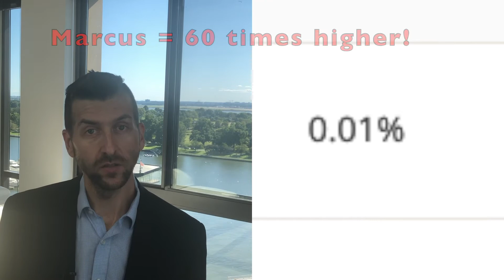Marcus by Goldman Sachs - High Yield Savings Account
You may love your bank, but if I said you could earn 60 times the interest in a savings account would you be interested? Okay, you can get 60 times the interest!

TIMELINE:
0:00 Intro
0:52 Reason #1: 60 Times Normal Interest
1:31 Reason #2: The App
2:02 Reason #3: Free Wire Transfers*
2:54 Reason #4: Earn Interest TODAY!
3:23 Reason #5: Still Comparable With Other HYSAs
5:00 Remember This... Don't put too much $!

Greetings friends, Im Chris and welcome to this week's video!

We are going to be covering the Marcus by Goldman Sachs.
 This is one of the famed High Yield Savings Accounts

Main reason I love Marcus is the mentioned 60 times more interest.

App is better than competitors
        Others looking like we are playing Atari in 1985
 [For the younger watchers, that was one of the first video game systems, with
really crappy graphics]

Easy and convenient

Free wire transfers back
 Caveat: To your account

You earn interest the day you send the money to Marcus
     Even though they wont have it for days!

There are a few HYSAs out there with higher interest
     Vio Bank is an example
         But cant compare to Marcus overall value
     Difference between 0.83% interest and 0.6% is $2.30 per year for every $1,000 you put in

Remember:
 Don’t keep too much in there
  Emergency fund great
   Watch the video covering that more
  Trying to save for something is fine
   House
   Wedding
   Etc
  Otherwise keep in what you need, the rest will better serve you elsewhere
   Plug video again, WINK

Till next Friday, have an awesome week!